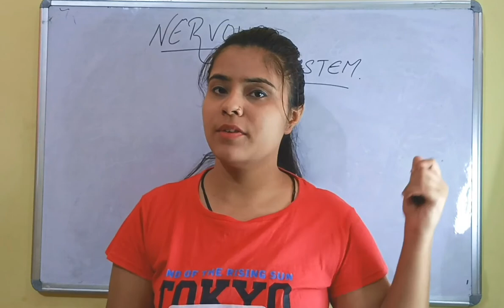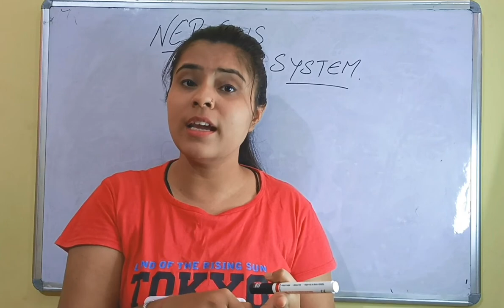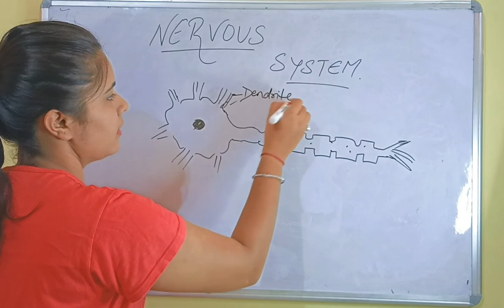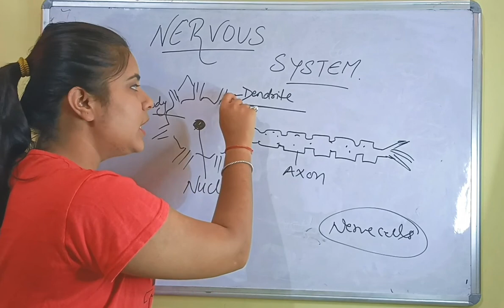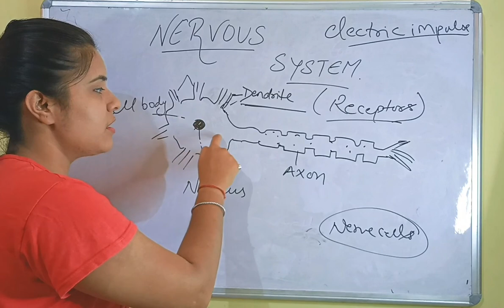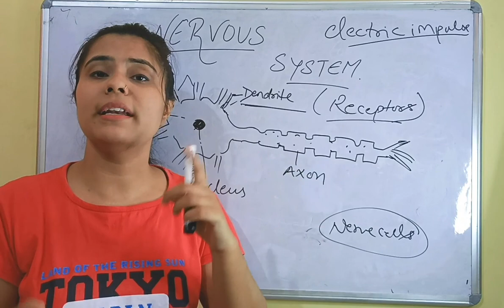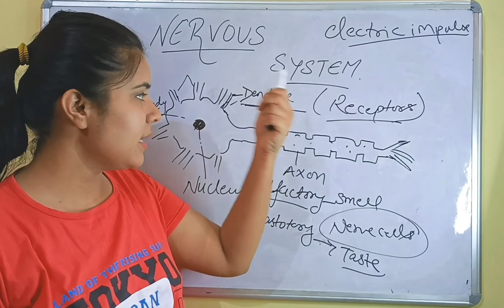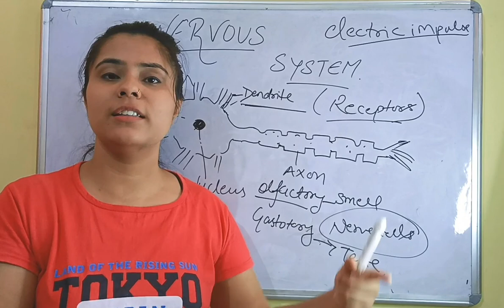Nervous System Class 10 By | Harshita | Budhlakoti Ma'am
All About Nervous_system with Detail Drawing

So be punctual and active ,
Have your class daily

For Your Doubt

Click On The Link and

 Watch the lecture
A lot of views with extract new IDEA

Follow Our Instagram page Follow me on
Instagram! Username: perfect_learning_club

You Can contact Via whatsapp

using link